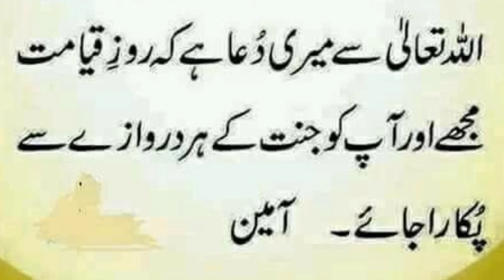THE 8 DOORS OF JANNAH.